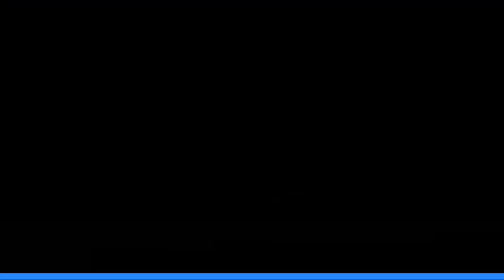How to Draw Hawk Man (Speed Art)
In this video we'll show you how to draw Hawk Man. This will be done in a speed art format. Learn and follow along; pause as you need to and practice your drawing and sketching skills.

Improve your creative art and drawing skills with this easy-to-follow drawing speed art video. Practice, practice, practice! Re-watch and pause the video if you need to. We hope this video helps you draw better!